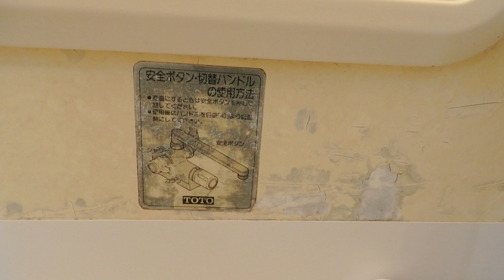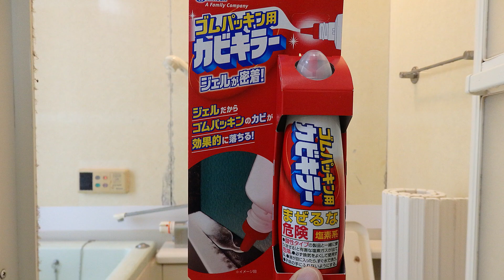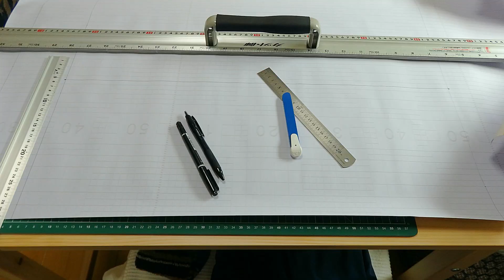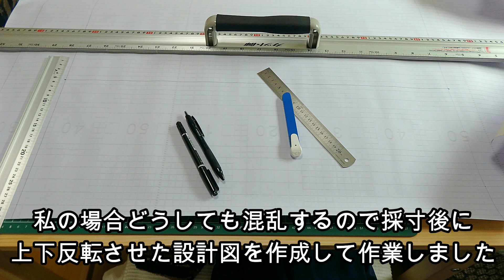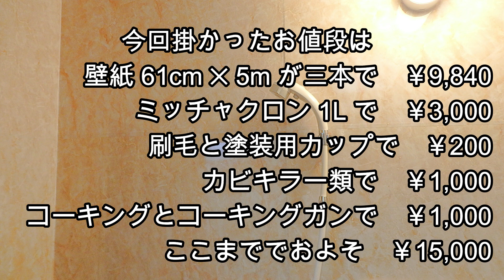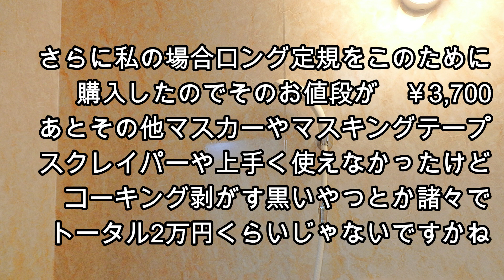【防水壁紙】浴室壁紙リフォーム【セルフリフォーム・張替え・DIY】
築古の我が家の浴室ですが、劣化で壁がぼろぼろ

カビもそこかしこに・・・

以前から気になっていなんですが今回思い切って

浴室用の防水壁紙でセルフリフォームしてみました〜♪

0:00　浴室壁紙のセルフリフォーム

0:10　ビフォアの状態

0:40　まずは余分な物を外し

1:06　ジェルカビキラーでカビ取り

1:17　カビキラー後、紙やすりで削り

1:56　古いコーキングを剥がしたら防カビ剤噴霧

2:21　翌日、作業再開、コーキング前にマスキング

2:48　シリコンシーラントとコーキングガン

3:03　汚れ防止にマスカー設置

3:17　コーキング

4:00　壁紙を貼る壁にミッチャクロンを塗布

4:11　刷毛と使い捨て容器

4:23　浴室用の防水壁紙

4:38　採寸し、設計図を反転注意

5:07　重なる幅注意

5:17　下の段から順に貼っていく

5:35　それでは貼り付け開始

5:45　位置が決まったら左端を5cm縦に剥がして貼る

5:55　事前に一度裏紙を縦に5cm剥がして折り目を付けておくとやりやすい

6:05　スタート位置を縦一列貼り付けれたら

6:15　反対側から壁紙をくるくると巻いてスタートまで戻ってきます

6:32　ヨレないようにゆっくり真横に貼り進めていきます

6:51　正直一人じゃかなり無理な作業です

7:09　小さなヨレや浮きはドライヤーで若干改善

7:26　リモコン位置

7:36　シャワーフック位置

7:55　ライト位置

8:41　今回掛かった総額は？

【 BGM提供 】
 DOVA-SYNDROME

【 使用楽曲 】
「 RiversideEnd 」　by　t12ya
「 キラキラ桜吹雪 」　by　すもち
「 森の木漏れ日 」　by　クラウンジ